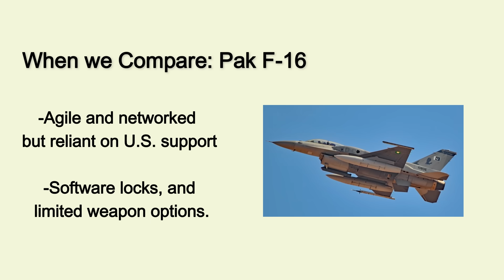India’s Su-30MKI vs F-16, J-20, and JF-17: Who Rules the Skies?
India’s fighter fleet is in a transitional phase. With MiG-21s retiring and the Rafale fleet still growing, the Su-30MKI remains the backbone of the Indian Air Force.

But in a region where China continues to expand its J-20 stealth fighter force, and Pakistan relies heavily on U.S.-supplied F-16s and the China-Pakistan-made JF-17, the Su-30MKI needs more than just size and maneuverability—it needs next-generation sensors, weapons and networking to stay dominant.

Recently, Russia has offered India a major technology transfer deal centered on the Kh-69 stealth cruise missile, showcased prominently at Aero India 2025. This missile can strike targets up to 400 km away, flying low and radar-evading, making it ideal for precision strikes on enemy air bases, infrastructure and command nodes.

Now, the question is: with these upgrades, can the Su-30MKI outclass its regional rivals?

The Su-30MKI is already known for its supermaneuverability, thanks to thrust-vectoring engines and a large aerodynamic frame. But pure maneuvering is not what defines air combat today. Sensors, radar, electronic warfare, beyond-visual-range missiles, and pilot training dictate outcomes.

That is where the new upgrade package comes in—Uttam AESA radar, advanced electronic warfare suites, improved data links and modern cockpit displays. Combined with weapons like the ASRAAM, Astra Mk-2, BrahMos-NG and now the proposed Kh-69, India is pushing the Su-30MKI into a true multirole strike dominance platform.